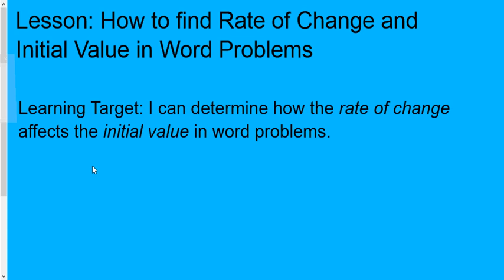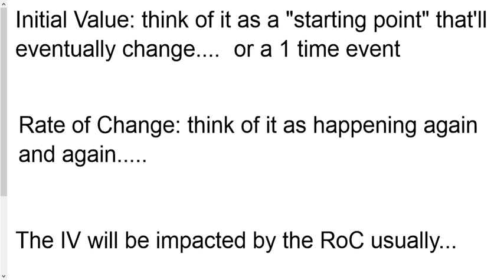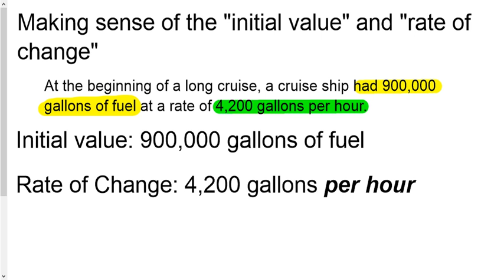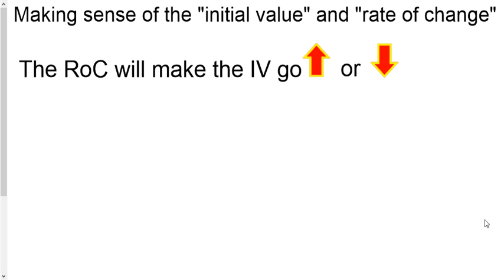Finding the Initial Value or Rate of Change in Word Problems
Lot of information in linear functions deals with the rate of change or initial value.  It's very helpful to reason your way through finding these 2 pieces of information.